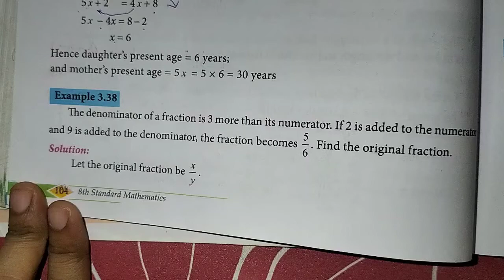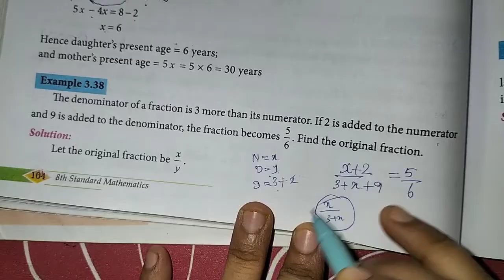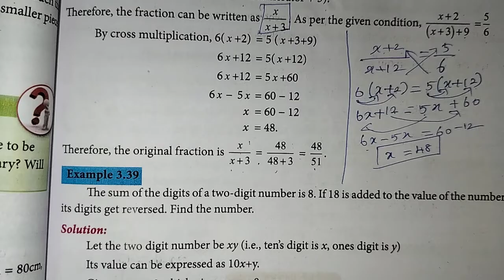8th Maths Ch-3 Algebra | Example 3.38 | Samacheer One plus One channel